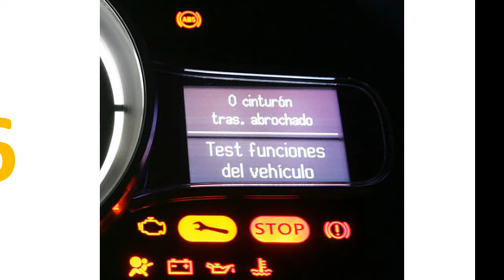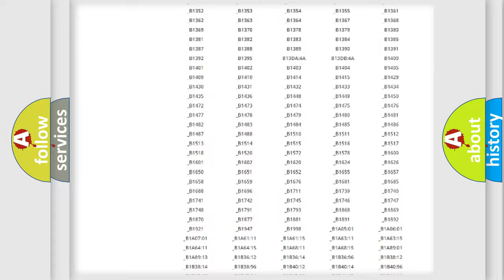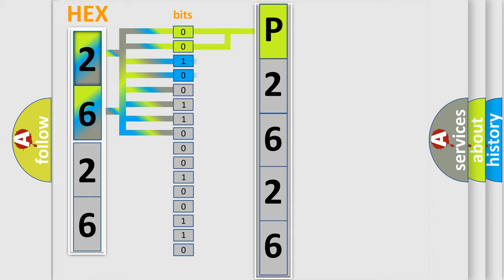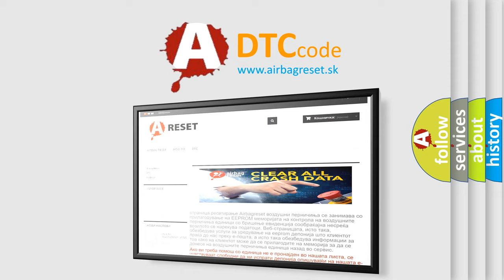DTC Jeep P2626 Short Explanation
Contents:
0:21 Basic DTC analysis according to OBD2 protocol standard.
1:48 Insight into programming
2:58 A diagnostically understandable description of the Diagnostic Trouble Code
3:05 Basic error definition

Make:
Jeep
Code:
P2626
Definition:
Description:
Front passenger air bag module circuit is open.
Cause:
 Disconnection of wiring harness and open Internal breakdown in front passenger air bag module Internal breakdown in air bag diagnosis sensor unit